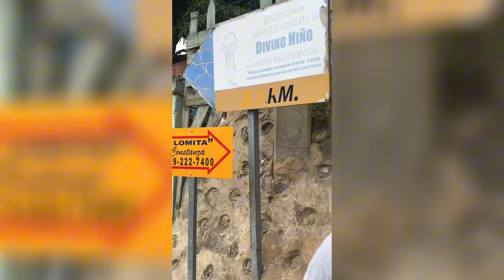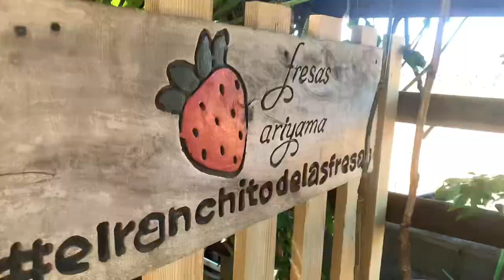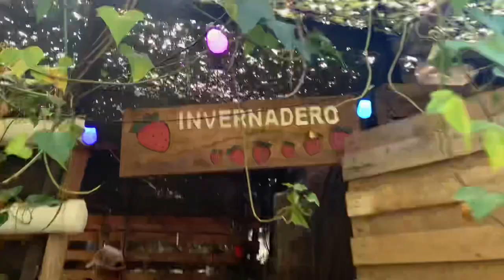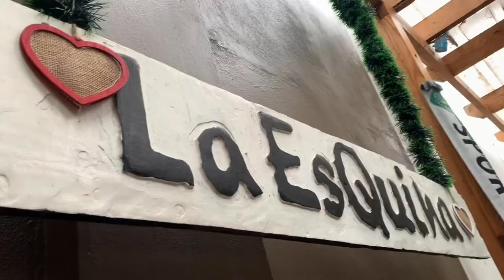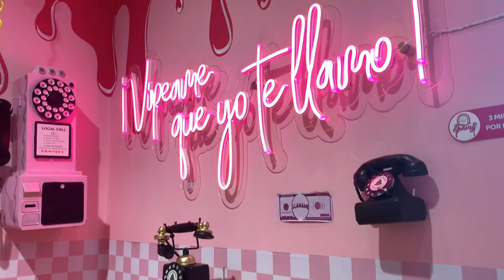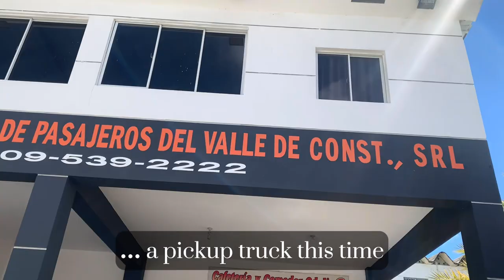The COLDEST Place in the Caribbean?! CONSTANZA Travel Vlog - El Divino Niño, Fresas Ariyama, AirBnB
Did you know Constanza is nicknamed "la Suiza del Caribe," or, "the Switzerland of the Caribbean" (in English)? It is in the heart of the Dominican Republic and one of the coldest cities in all the Caribbean! I hope you enjoy this Dominican Republic travel vlog of my trip to Constanza, where we trekked up to the Divino Niño, tried a variety of restaurants, and made the trip out to tour Fresas Ariyama.

Interested in getting TEFL certified and moving abroad? You'll get a free digital copy of their main textbook, a $45 value! Check it out

Smart watch

Hello! My name is Kara. I am from Pennsylvania (USA) but I currently live in the Dominican Republic.

Want to request a video topic? Let me know in this survey!

Chapters
0:00 How to Get There
0:37 AirBnB
1:30 El Divino Niño
5:25 Fresas Ariyama
9:01 Central Park
9:53 Constanza Alarm
10:36 Restaurants
12:27 Leaving